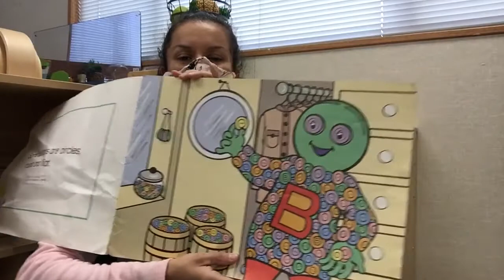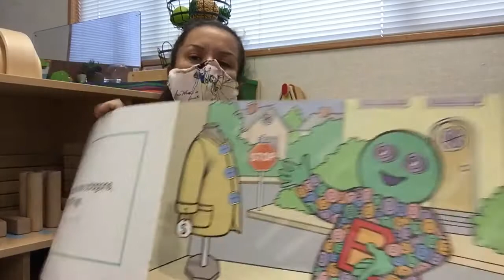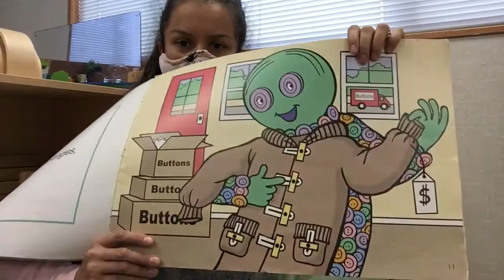Miss Lilia leyendo “Los Botones del Señor B”.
Leyendo libro Los botones del Sr Botones